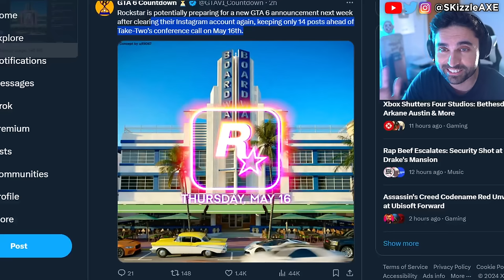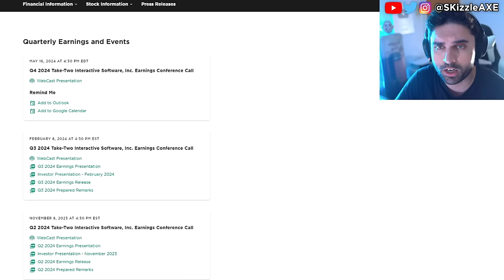GTA 6... NEW Leak is a DISASTER 🥴 (Rockstar STRIKING) - GTA 6 Gameplay, GTA Online, PS5 Pro & Xbox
We got news on GTA 6 trailer 2 and GTA 6 Online. GTA 6 on PS5 Pro will be the best place to play it's claimed. We previously covered GTA 6 Release Date and GTA 6 gameplay leaks. We got some good news from Rockstar Games. But still we have no info on GTA 6 Online other than microtransactions. But there are leaks that the next GTA VI trailer will come in May. We previously covered news on Xbox Activision, Call of Duty, MW3 Zombies, XDefiant and PlayStation 5. We also have a lot of drama happening in gaming about Sweet Baby Inc and Gamer Gate 2.